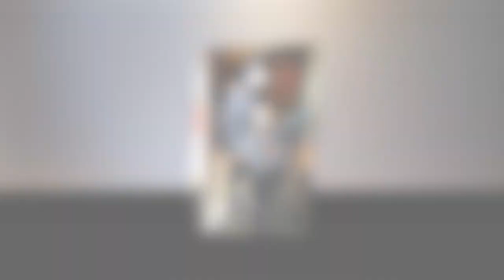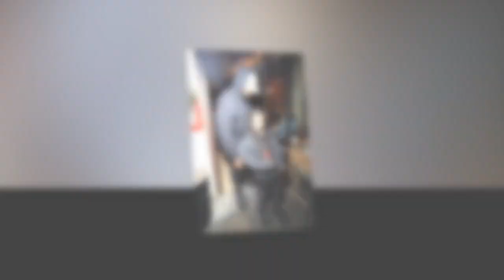Daddy is on duty!!! Kanye West takes his kids to dinner...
Ye, better known by his birth name Kanye West, is an American rapper, songwriter, record producer, and fashion designer. He is widely regarded as one of the greatest and most influential hip hop musicians of all time, as well as one of the greatest musicians of his generation.

Balenciaga SA is a luxury fashion house founded in 1919 by the Spanish designer Cristóbal Balenciaga in San Sebastian, Spain. Called "the master of us all" by Christian Dior, Balenciaga had a reputation as a couturier of uncompromising standards.

The Facts, In fact, is the best source for entertainment news about the celebrities we love.